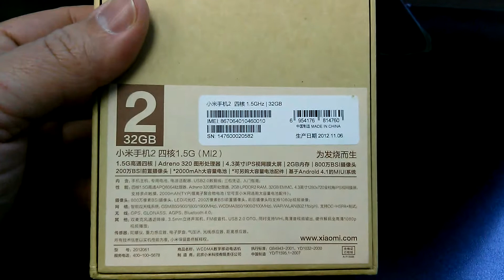XIAOMI MI 2 Unboxing Video - Phone in Stock at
Here is a video of the XIAOMI MI 2 Unboxing from Overseas Electronics in Chicago!

Specifications:
General 2G Network GSM 850 / 900 / 1800 / 1900
3G Network HSDPA 850 / 1900 / 2100
Body Dimensions 126 x 62 x 10.2 mm
Weight 145 g
- Touch-sensitive controls
Multitouch Yes
Sound Alert types Vibration; MP3, WAV ringtones
Loudspeaker Yes
3.5mm jack Yes
Memory Card slot TBD
Internal 16 GB ROM, 2 GB RAM
Speed HSDPA, 42 Mbps; HSUPA
WLAN Wi-Fi 802.11 b/g/n, Wi-Fi Direct, Wi-Fi hotspot
Bluetooth Yes, v4.0 with A2DP
USB Yes, microUSB v2.0 (MHL)
Camera Primary 8 MP, 3264x2448 pixels, autofocus, LED flash
Features Geo-tagging, touch focus, face and smile detection, image stabilization, HDR
Secondary Yes, 2 MP, 1080p@30fps
Features OS Android OS, v4.1 (Jelly Bean)
Chipset Qualcomm APQ8064 Snapdragon
CPU Quad-core 1.5 GHz Krait
Browser HTML5, Adobe Flash
Radio No
Colors White, green, blue, red
- Active noise cancellation with dedicated mic
- TV-out (via MHL A/V link)
- SNS integration
- MP4/DivX/XviD/WMV/H.264/H.263 player
- MP3/WAV/eAAC+/AC3/FLAC player
- Organizer
- Image/video editor
YouTube, Calendar, Google Talk, Picasa integration
- Voice memo/dial/commands
Stand-by No official data
Talk time No official data